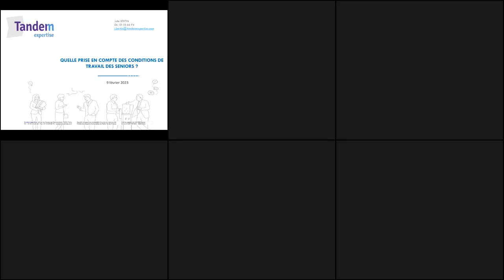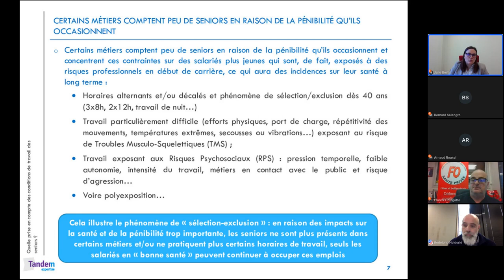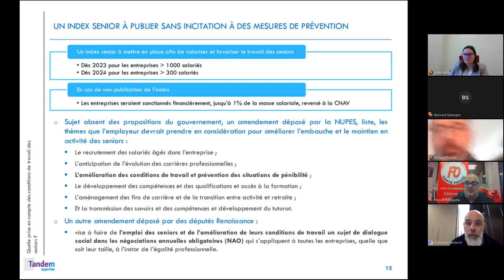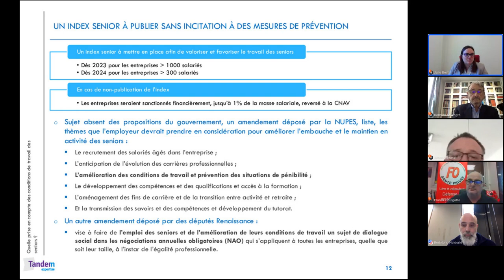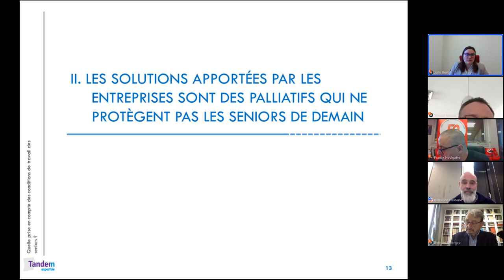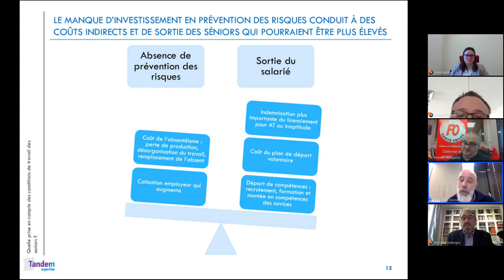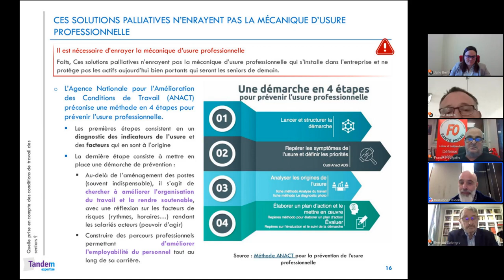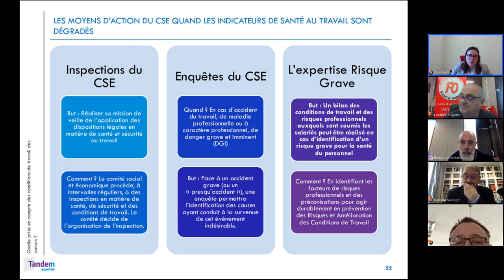Webinaire TANDEM Expertise du 09/02/23 sur les conditions de travail des seniors en entreprise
Recul de l'âge de retraite : quelle prise en compte des conditions de travail des seniors ?

Le maintien dans l’emploi des salariés jusqu’à la fin de leur carrière interroge nécessairement la soutenabilité du travail qu’ils accomplissent, or les seniors représentent un angle mort des diagnostics sur les conditions de travail, tant physiques que psychologiques.
Réduire les risques professionnels pesant sur certains métiers est un enjeu majeur pour des représentants du personnel, libres de recourir à l’expertise pour risque grave quand les indicateurs de santé au travail sont alarmants. L'occasion de mieux comprendre les ressorts de l'usure chez les seniors pour impulser des démarches de prévention.
Le projet de réforme des retraites impose une prise en compte effective des conditions de travail dans l'organisation du travail afin de maintenir le personnel en santé, quel que soit son poste et quel que soit son âge. De quoi sérieusement questionner les modes d'organisation des entreprises avec une autre grille de lecture de la performance.
Avec les interventions de :
• Julie Bertin, consultante santé au travail chez Tandem Expertise
• Bernard Salengro, président (CFE-CGC) de l'INRS et médecin du travail
• Miguel Gomes, secrétaire du CSE et délégué syndical CFDT des cars Hourtoule
• Franck Houlgatte, secrétaire général de l'union nationale des syndicats FO de la santé privée
• Arnaud Rouxel, délégué syndical CGT Lidl Bretagne

Prolongation...
Nous aborderons ensuite, toujours avec Tandem Expertise, le volet économique de l'emploi des séniors. Les stratégies économiques et sociales des entreprises sur les séniors sont-elles conciliables avec un modèle sociétal vertueux ?
Invitation à suivre bientôt. Notez d'ores et déjà que ce direct se déroulera dans la matinée du 17 février.